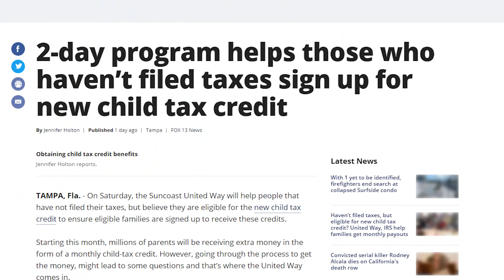NEW CHILD TAX CREDIT PROGRAM!! Tax Returns Are Coming Soon | Stimulus UPDATE